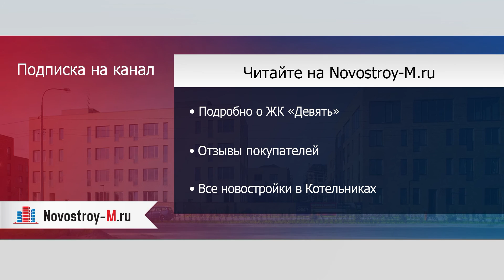ЖК «Девять»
Отзывы покупателей новостройки можно прочитать на форуме ЖК «Девять» на сайте Novostroy-M.ru